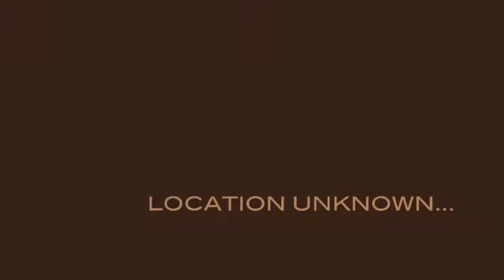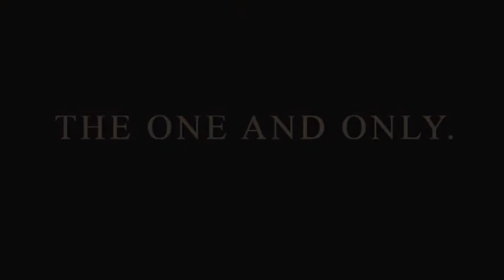DOPP HISTORY 4.mov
History and name Origin of the "Dopp Kit".